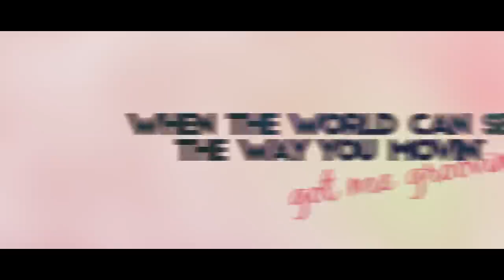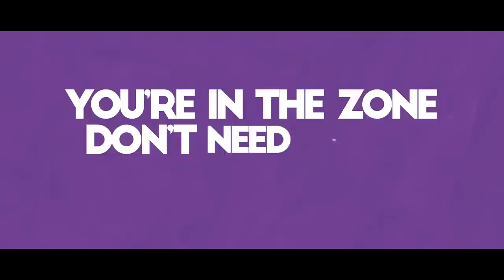I like I like I like - Tom Hugo (official lyric video)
"I like I like I like" is one of 10 songs in the Norwegian ESC-finals March 10th 2018.

Composed/written & co-produced by Tom Hugo
co-produced by Berent Philip Moe, Oscar Lindahl & BabyDbeats
mixed by Christer André Cederberg
mastered by Bjørn Engelmann @ Cutting Room
guitar: Markus Maaren
drums: Tommy Jacksonville
keyboards: Auver Gaaren
Backing Vocals: Alexander Pavelich
programming: Tom Hugo, Berent Philip Moe, Oscar Lindahl, Darren Smith
published by Kamé/BMG